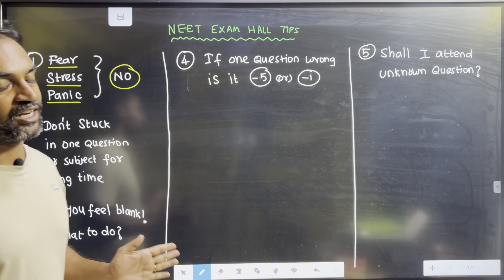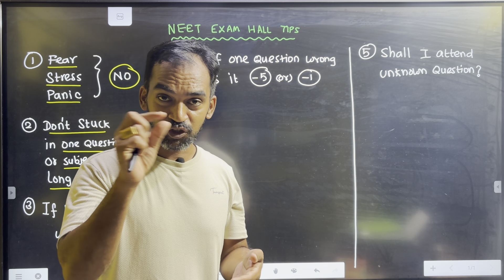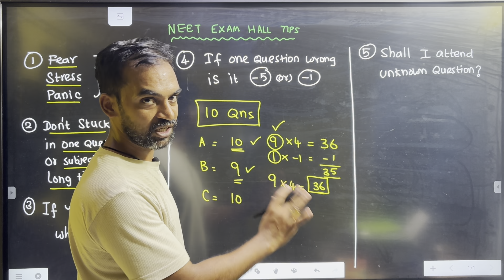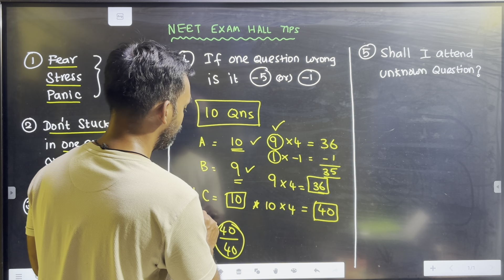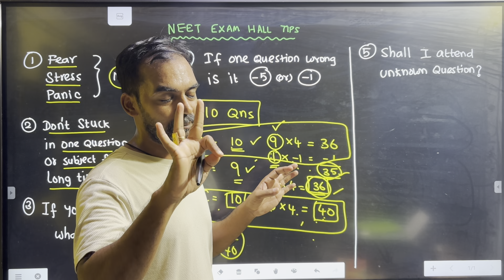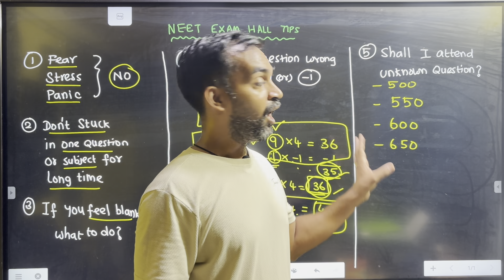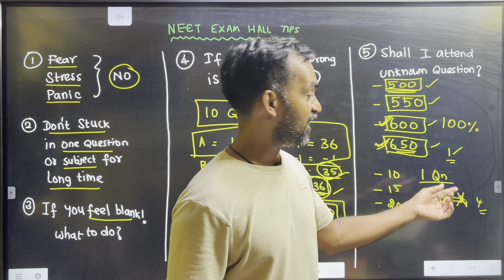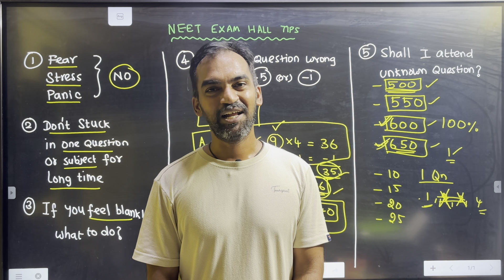How to Avoid Negative marks? explained | NEET 2025 | Exam Hall Tips